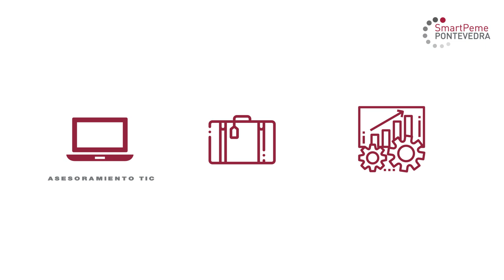Servicio SmartPeme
SmartPeme es una red de oficinas situadas en las diferentes comarcas de la provincia de Pontevedra, atendidas por personas asesoras especialistas,  donde se presta un servicio de información y asesoramiento gratuito, presencial y personalizado sobre las TIC (Tecnologías de la Información y Comunicación), las Nuevas Tecnologías y la mejora de la competitividad empresarial. SmartPeme está dirigido a todas las pymes, personas emprendedoras y autónomas de la provincia de Pontevedra que deseen mejorar la eficiencia, productividad y competitividad de sus negocios.